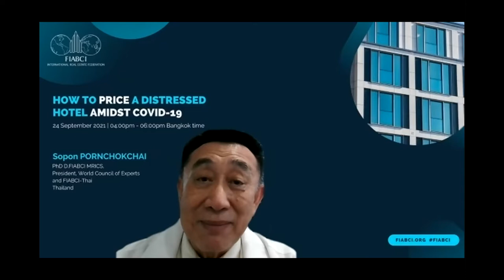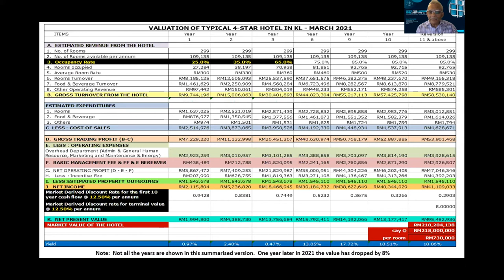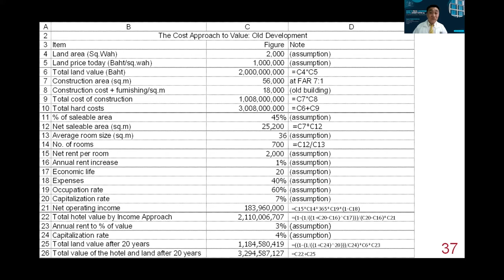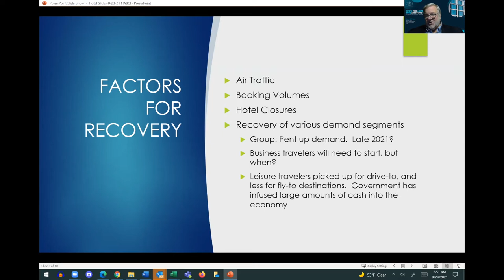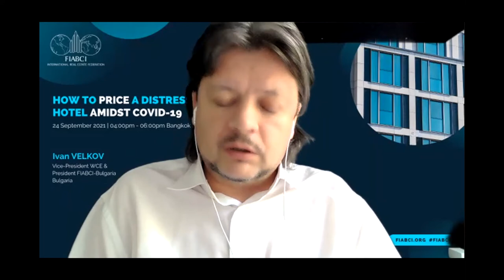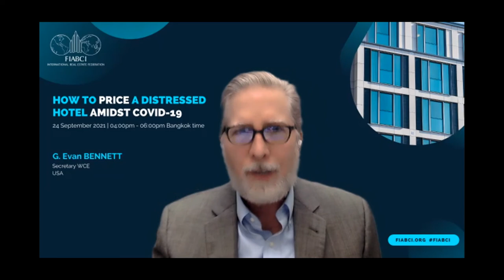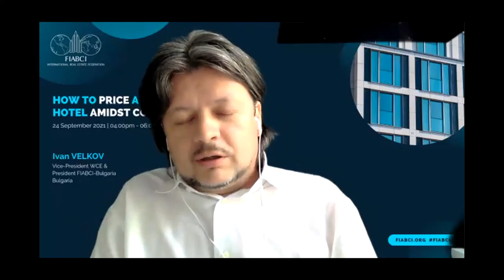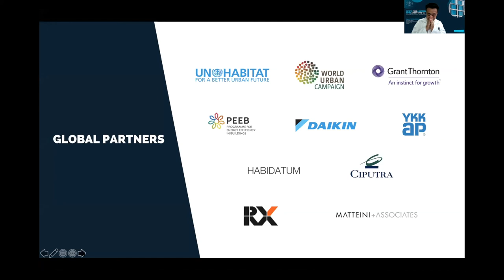How to price a distressed hotel amidst COVID-19 | FIABCI World Council of Experts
The FIABCI World Council of Experts hosted a webinar with an international panel of experts to discuss the effects of COVID-19 on hotel transactions and how to price affected hotels before an investment.